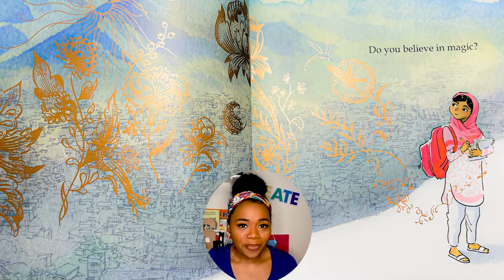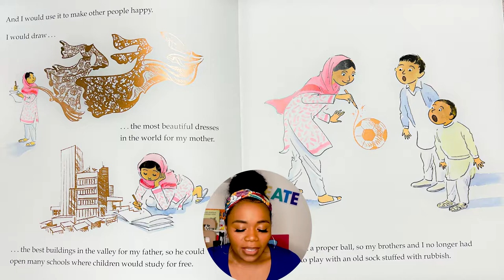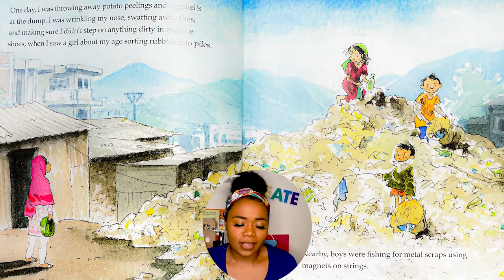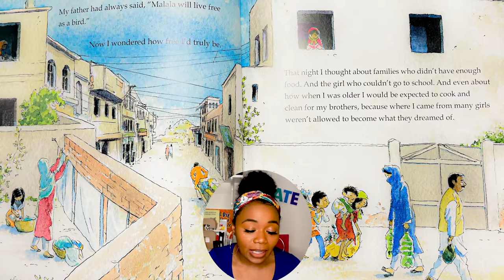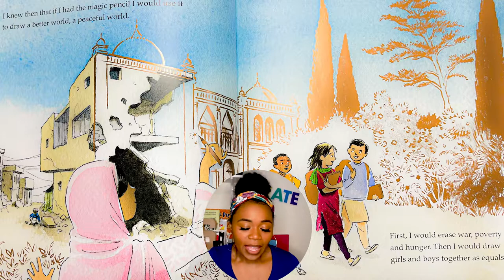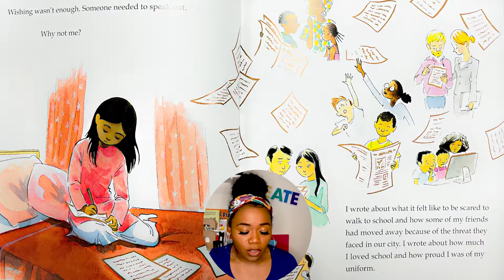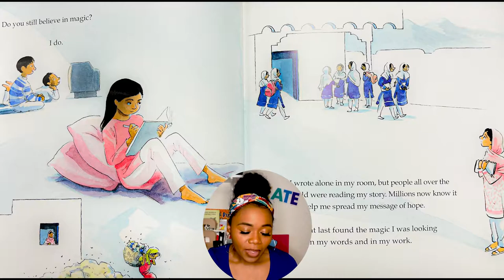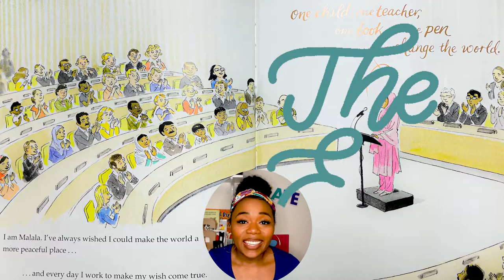Keys Kids Channel Ep. 50 Malala's Magic Pencil by Malala Yousafzai & Kerascoët✨🧕🏽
"Every March, people in the United States celebrate the achievements and history of women as part of Women’s History Month. Women’s History Month continues the discussion of women and their contributions through activities such as museum exhibits and film screenings, and by encouraging the study of achievements by women year-round."
-kids.nationalgeographic

“Who Is Malala Yousafzai?
Malala Yousafzai is a Pakistani education advocate who, at the age of 17 in 2014, became the youngest person to win the Nobel Peace Prize after surviving an assassination attempt by the Taliban. Yousafzai became an advocate for girls' education when she herself was still a child, which resulted in the Taliban issuing a death threat against her. In 2013, she gave a speech to the United Nations and published her first book, I Am Malala.”

“As a child in Pakistan, Malala made a wish for a magic pencil. She would use it to make everyone happy, to erase the smell of garbage from her city, to sleep an extra hour in the morning. But as she grew older, Malala saw that there were more important things to wish for. She saw a world that needed fixing. And even if she never found a magic pencil, Malala realized that she could still work hard every day to make her wishes come true.

This beautifully illustrated volume tells Malala's story for a younger audience and shows them the worldview that allowed Malala to hold on to hope"
-Amazon.com

                                               🎉Hi Kids happy 2021 🎉
                       With a new year we will be starting a brand new series!
                                       The Between the Lines series!
       For the next few months we will be diving back into the topic of THEME!
    Theme is the message, moral, or lesson the author wanted you to take                                                                                away from the story.

And don't forget to enjoy the book we are reading! I still cant wait to hear about your favorite part!!
                                          ✏️Comprehension Question✏️

* Which part of the story do you like best? Why?
* How do you feel about the end of the story? Would you change the ending?
* Tell me what the story is about.
* What's the main idea? How do you know?
* Do you think the story could really happen? Explain.
* Did the author make you feel any specific emotion?
* Why did the author give the story this title? Can you think of a different title?
* Do you think this story can really happen? Why or why not?
* Did your thoughts and feelings change as you were reading? How and why?
                                                           ✨LINKS✨

✨Malala Yousafzai

✨Kerascoët

      ✊🏾✊🏽What you can do to support the Black Lives Matter movement✊🏽✊🏾

►►Sign petitions online, send texts, make phone calls, attend local events.